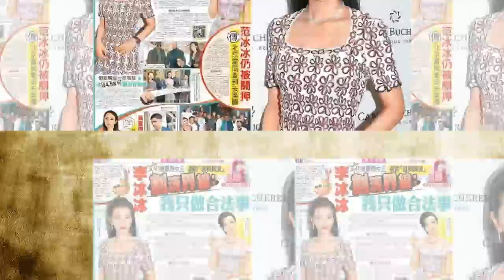李冰冰被香港记者套路追问查税问题全过程曝光，回应被赞够机智！